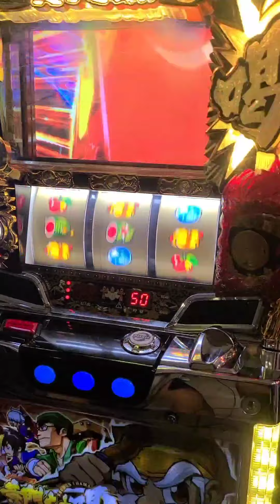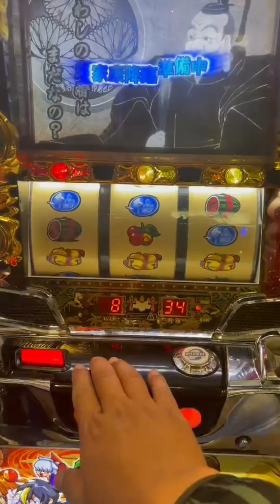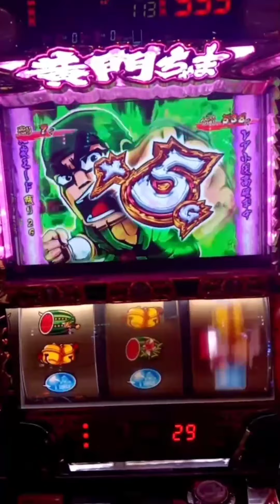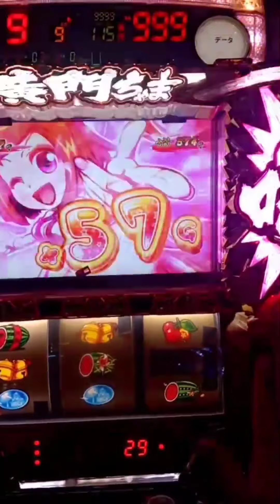黃門-喝 家康降臨加轉數演出畫面!!第一次看到沒亮風車燈可以加這麼好的!?（大家最高加多少呢?）